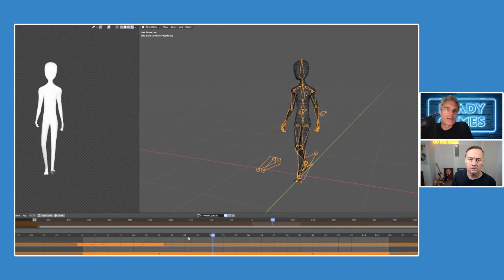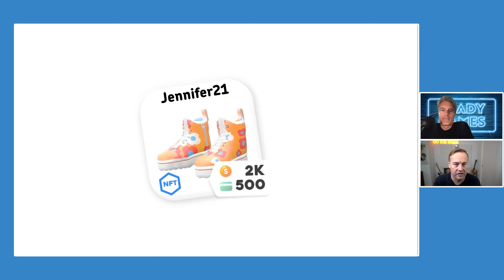Jason Catches Up with David Bennahum